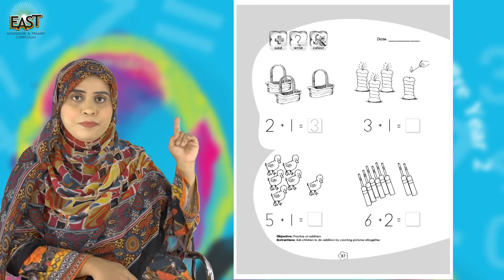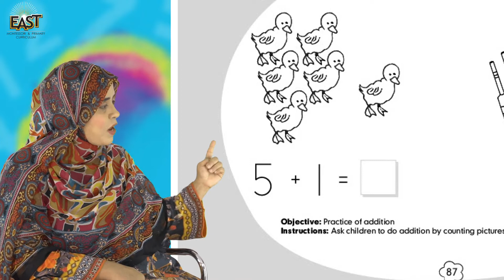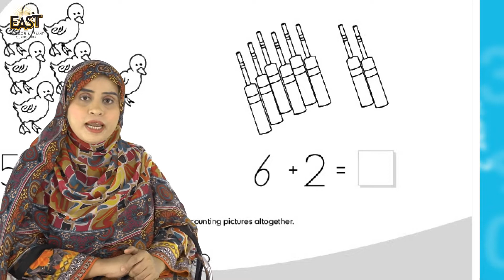Pre Year 2 School Day 150 Math Day 150